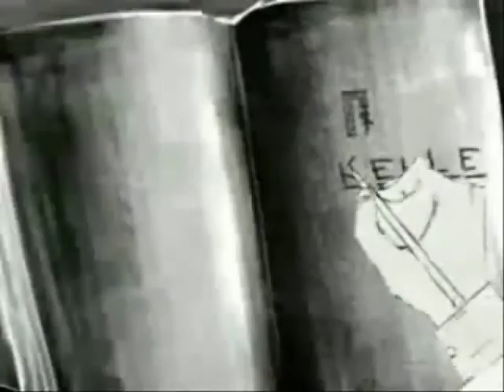NiFuZ & PeGaSuS-Symphony113 ( animation clip )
RaP...Pessimist Underground